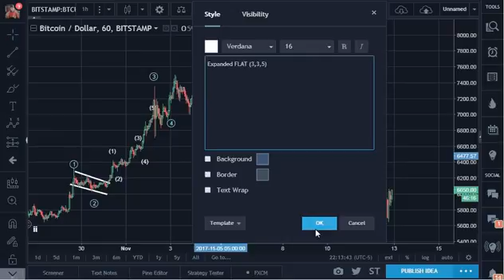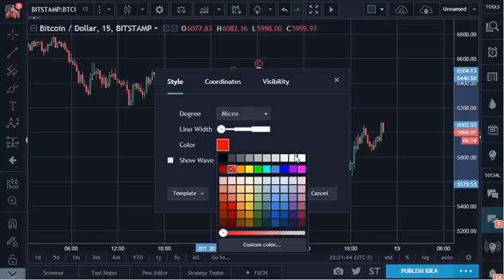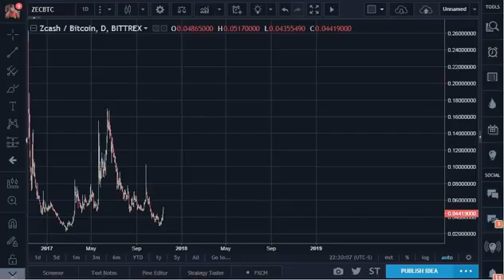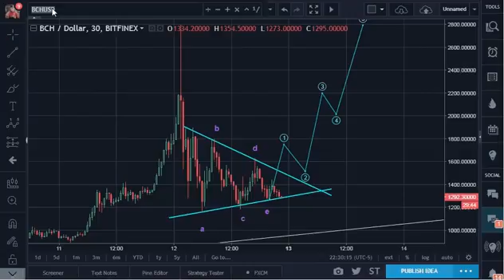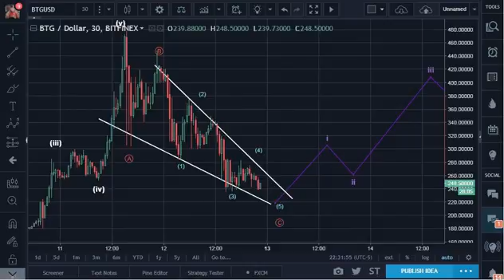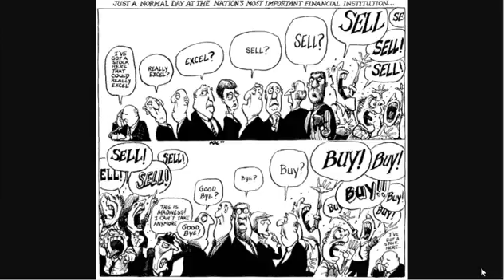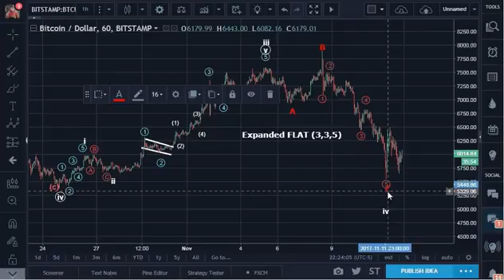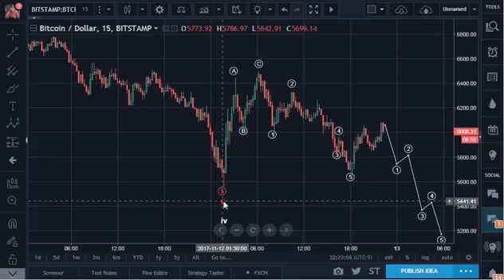Bitcoin (BTC) Evening Update: No Crash coming, ONLY Healthy Corrections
This video was released two days ago on my blog: For Real Time Alerts, follow me on Twitter: @haejin_crypto Much more Analysis at: We are glad if you share your opinion with us. If you would.

This video was released two days ago on my blog: For Real Time Alerts, follow me on Twitter: @haejin_crypto Much more Analysis at: This video was released two days ago on my blog: For Real.